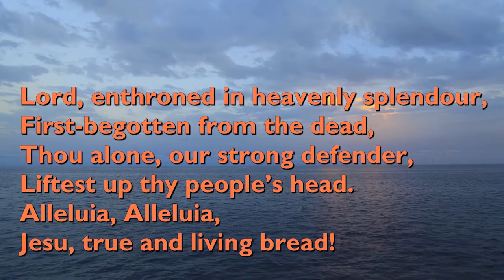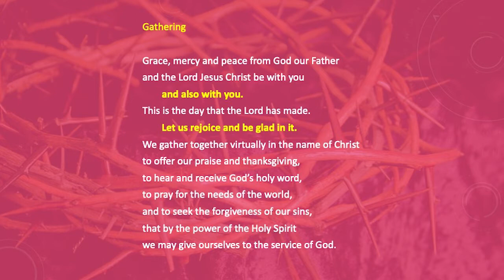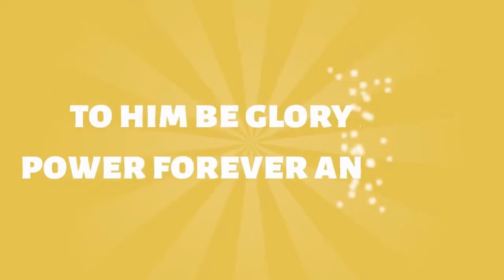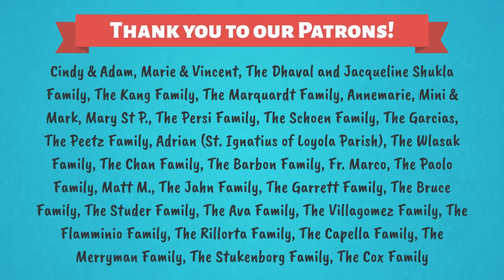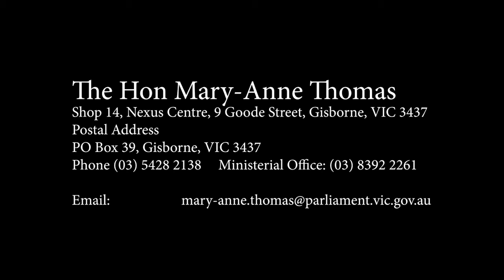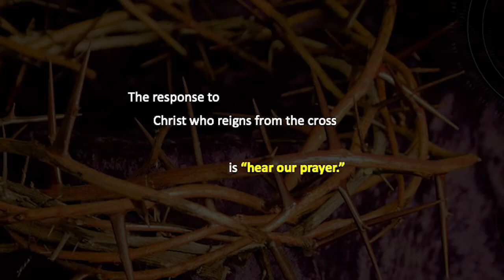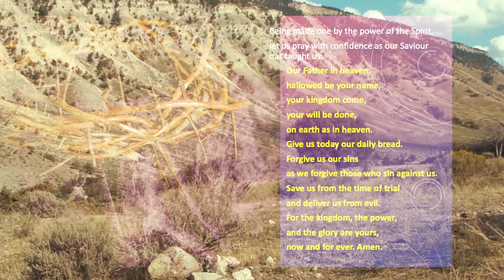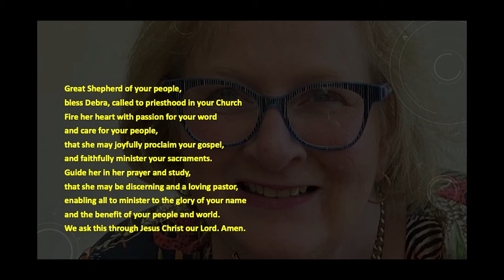Reign of Christ.mp4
Worship for 21st November, 2021